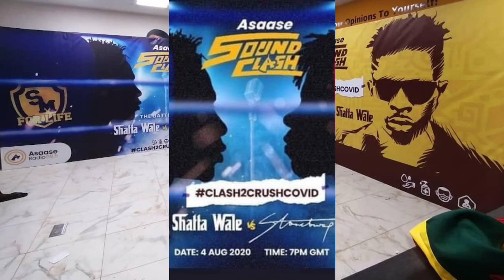The stage is all set for Asaase radio’s lyrical battles between SHATTA WALE(SM) vs STONEBWOY(Bhim)